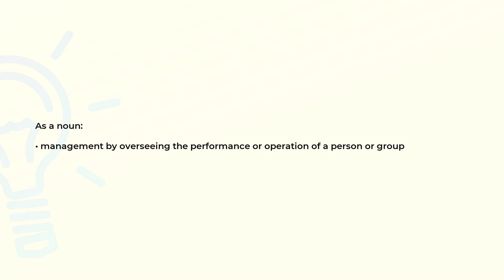What is the meaning of the word SUPERVISION?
Definition and spelling of the word SUPERVISION.

(00:00) Intro
(00:08) As a noun
(00:18) Spelling

As a noun (00:08):
• management by overseeing the performance or operation of a person or group